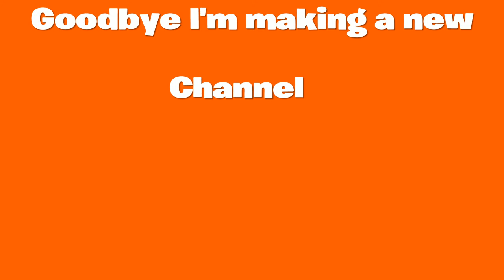My last video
My new channels link is here